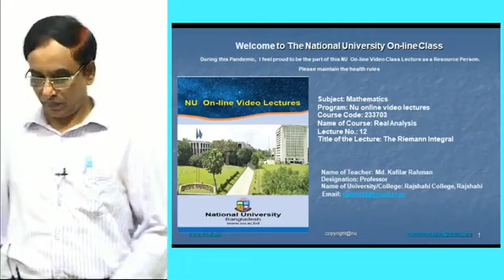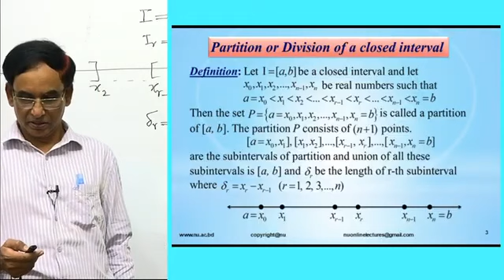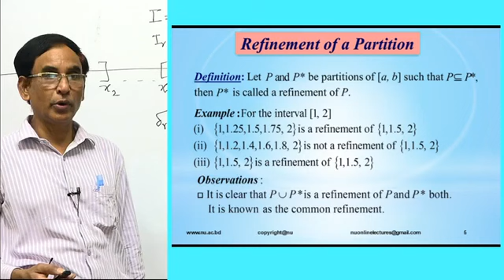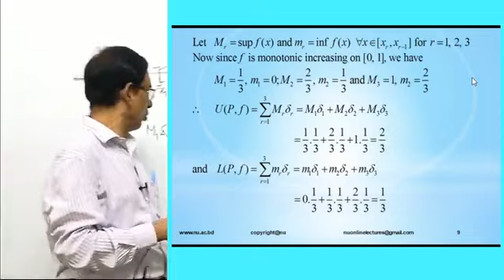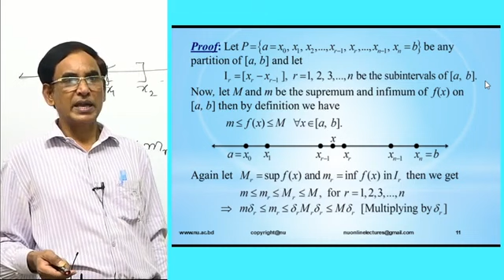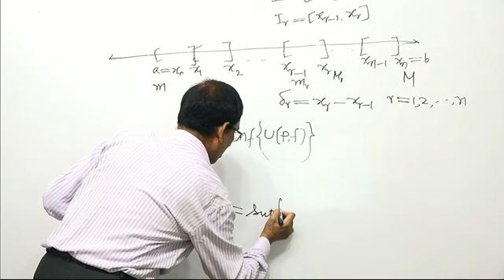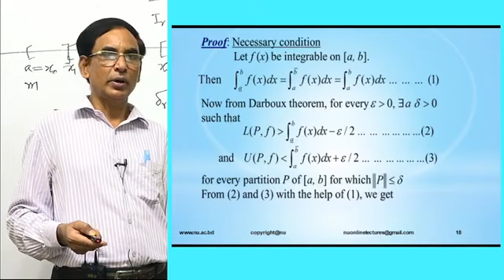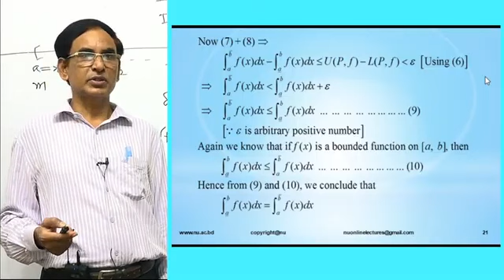Mathematics Hon's 3rd Year 233703 Lecture12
National University Bangladesh Honours 3rd Year Mathematics Online Class
Hon's 3rd Year